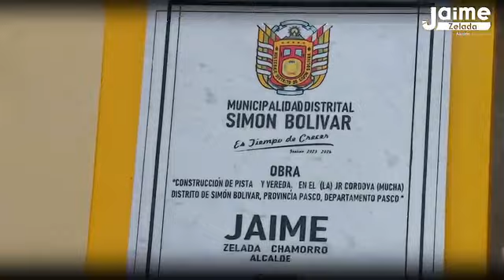INAUGURACION DE PISTAS Y VEREDAS DEL BARRIO DE BUENOS AIRES DEL DISTRITO SIMON BOLIVAR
VECINOS ESPERARON MAS DE 40 AÑOS PARA HACER REALIDAD ESTA OBRA